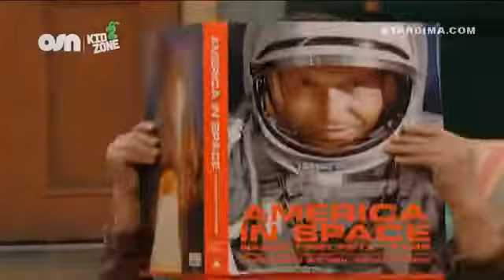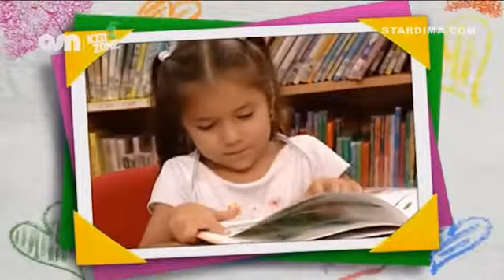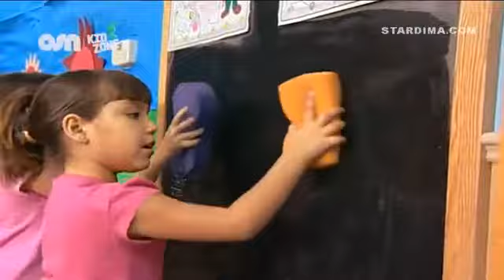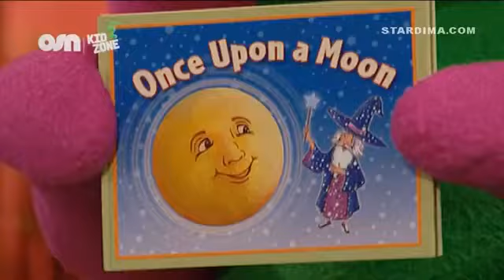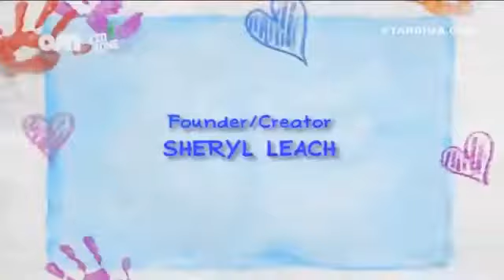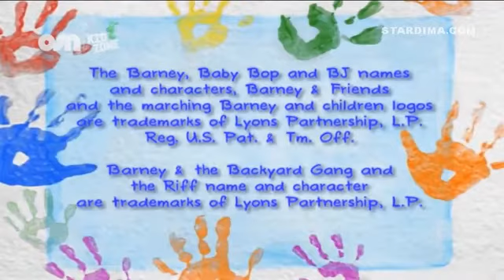Barney & Friends - The Misbegotten Moon: A Space Adventure (Arabic)